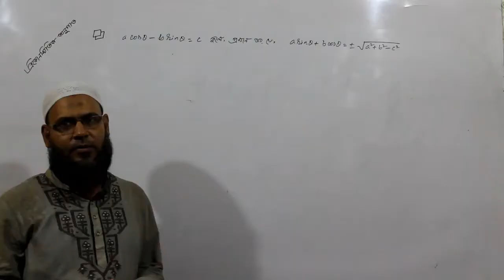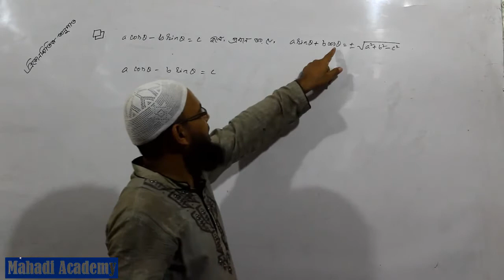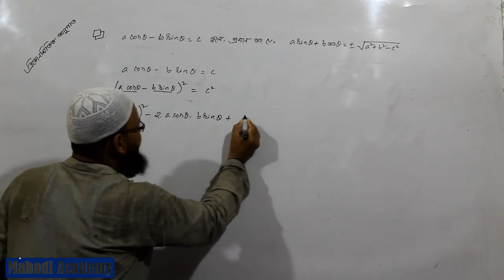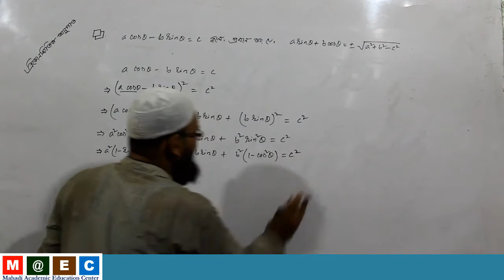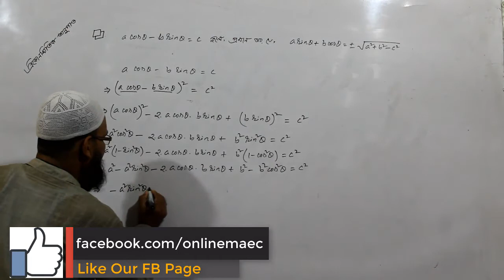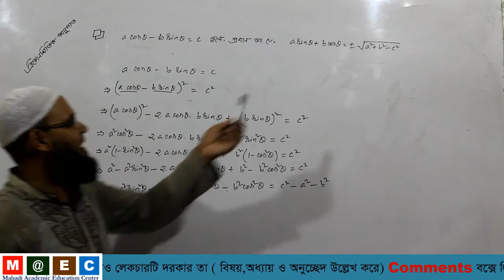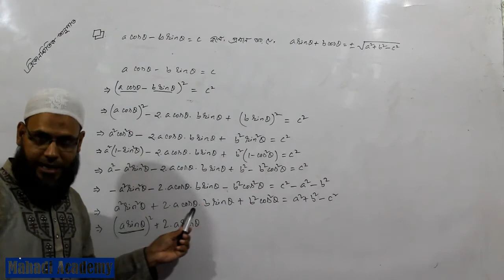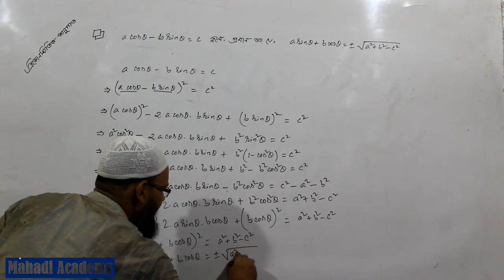ত্রিকোণমিতিক অনুপাত। অনুশীলনীর গুরুত্বপর্ণ অঙ্কের সমাধান পর্ব-০৬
৯ম ও ১০ম শ্রেণির উচ্চতর গণিত
৮ম অধ্যায় ( ত্রিকোণমিতি)
বিষয় : ত্রিকোণমিতিক অনুপাত

অনুশীলনী ৮.১ এর সবচেয়ে গুরুত্বপূর্ণ অংকটির সমাধান দেয়া হয়েছে এই ভিডিওটিতে।